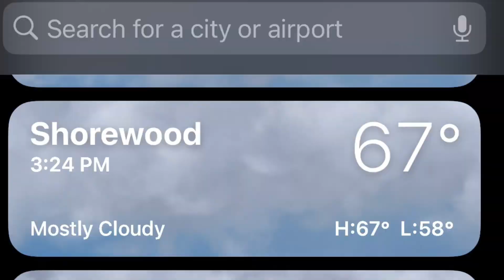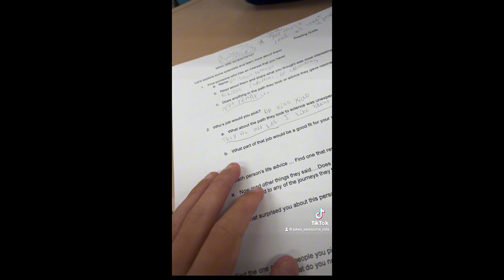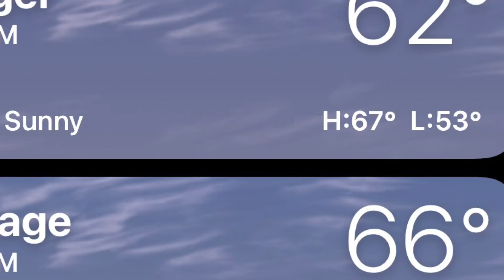Vlog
Song: Message In A Bottle (Taylor Swift)

SI

SI

ALSO
PLEASE
SI

SI